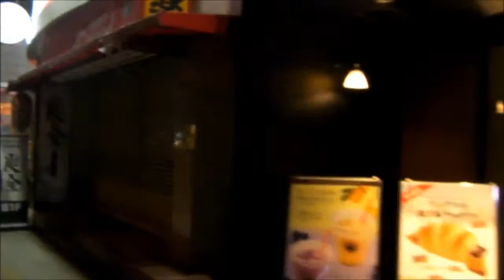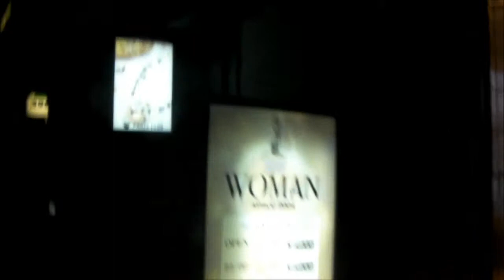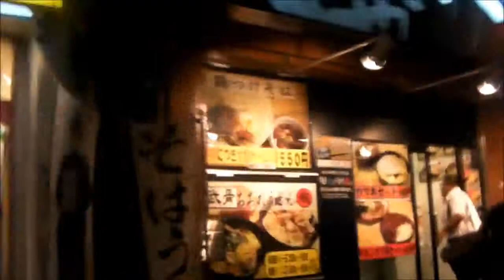Asakusabashi and Bape Store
A nighttime video of Asakusabashi, "our neighborhood" while staying in Tokyo. It's right near Asakusa and is one of the more quiet, traditional districts in the city. There is also a nice river that flows through the main street where many restaurant/house boats dock (though unfortunately I never filmed this). Also a quick snippet of us finally finding the flagship Harajuku Bathing Ape store, long after Bape was popular anymore. lolol